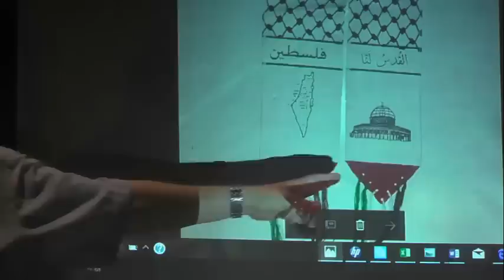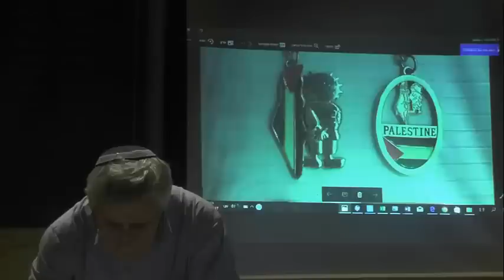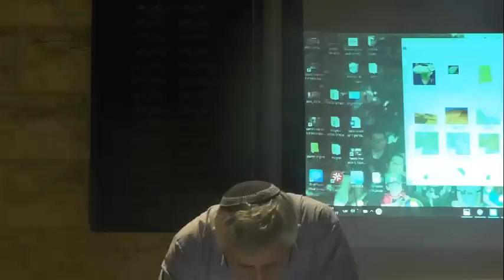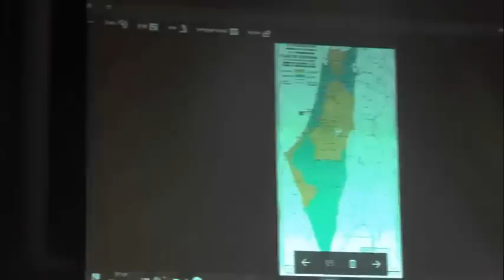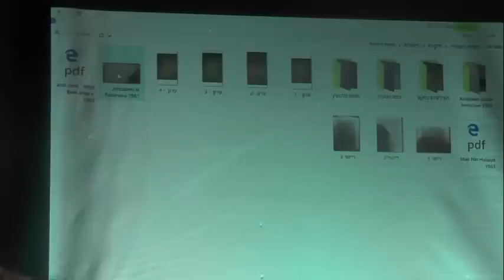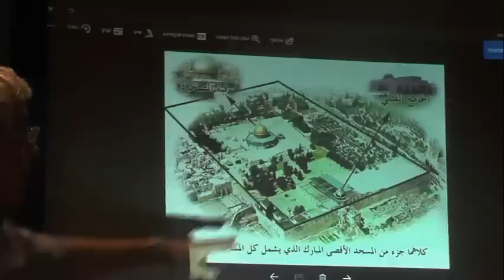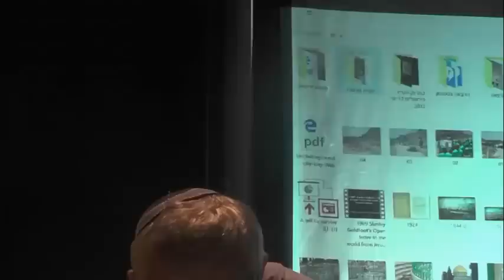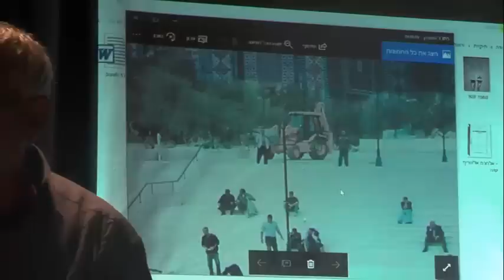יחס האיסלם להריסת בתים (פרופ' מוטי קידר)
ההרצאה נתנה בשכונת נתיב האבות באלעזר יוני 2017